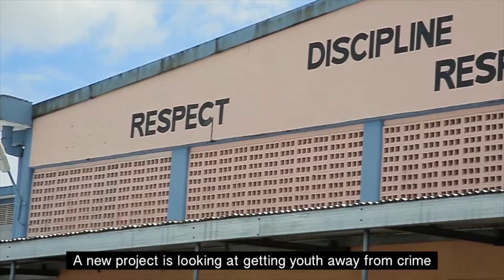Peacebuilding Abyssinia Trailer